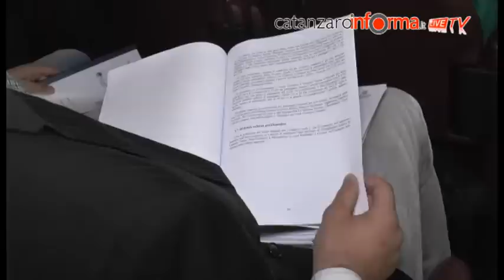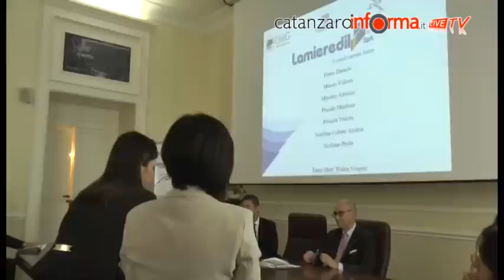PerCorsi di Management